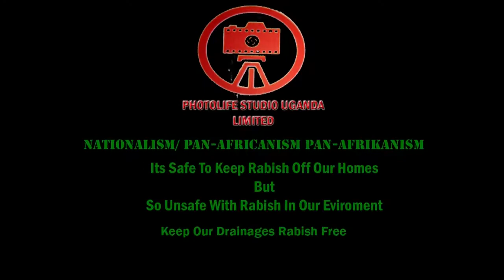Toyiwa kasasiro - 2Space (Official Music Video)